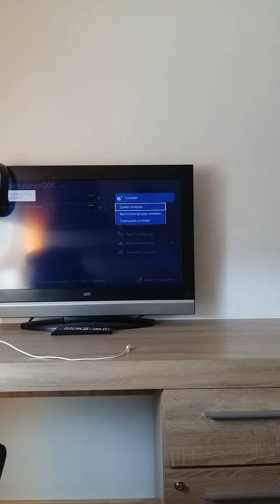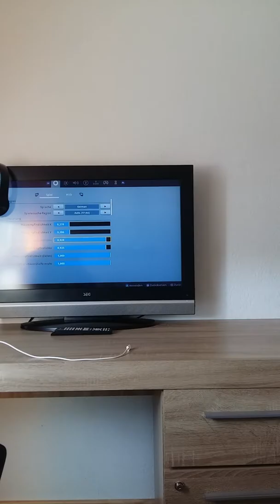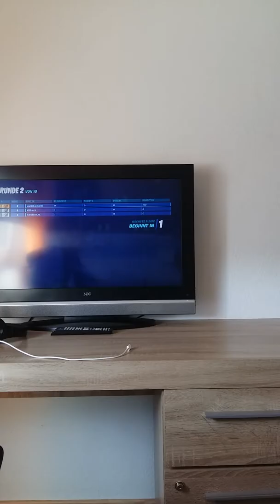3. September 2019